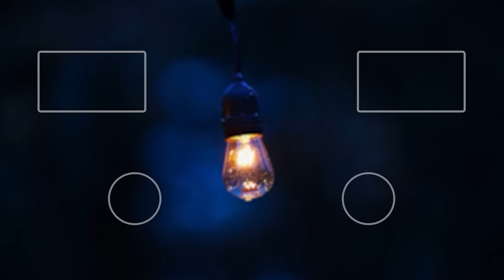ПОСЛЕДНЯЯ ТРЕНИРОВКА ПЕРЕД ГРУППОВЫМ ЭТАПОМ / ТУРНИР ЧАКА 2023